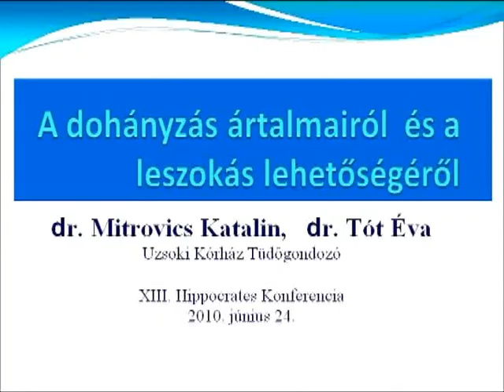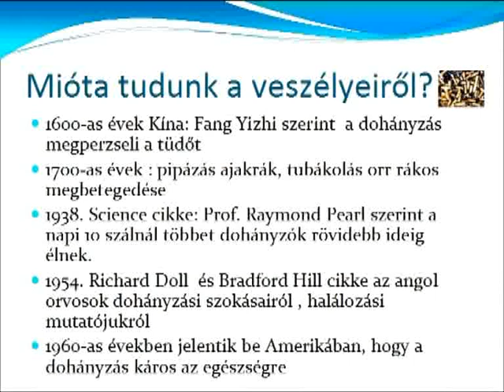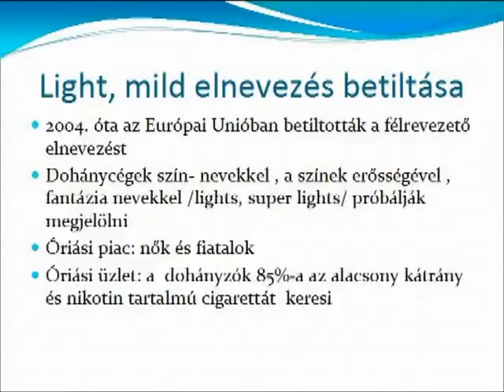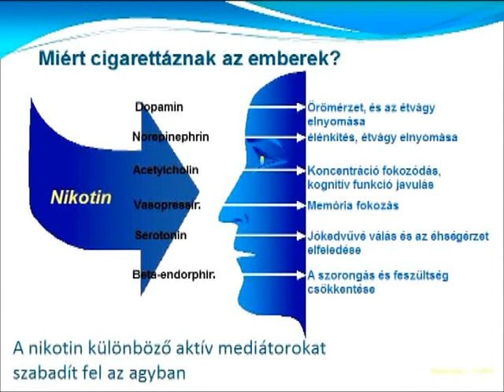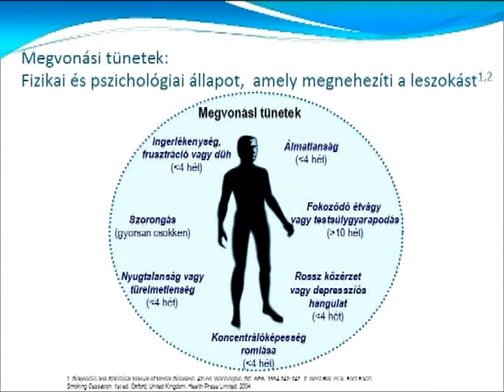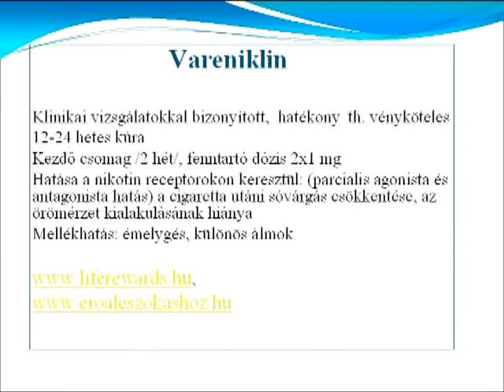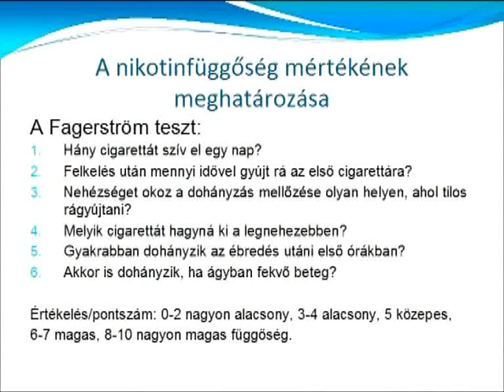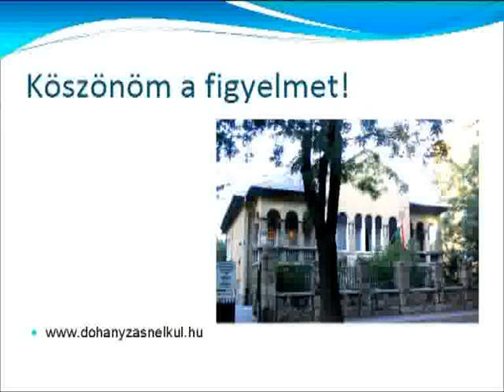Dr. Mitrovics Katalin: A dohányzás ártalmairól és a leszokás lehetőségéről